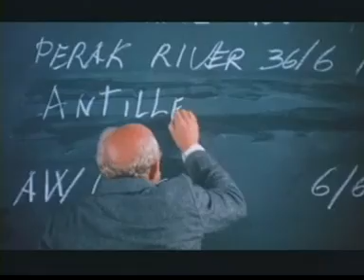เบิร์น 1969 ตอน 1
เรื่องราวการแย่งชิงผลประโยชน์ของคนผิวขาวผู้เป็นเจ้าอาณานิคม โดยใช้คนพื้นเมืองผู้ถูกกดขี่เป็นหุ่นเชิดให้ทำการปฏิวัติ แต่คำว่า "เสรีภาพ ความเท่าเทียม" ก็เป็นเพียงคำพูดสวยหรูไว้หลอกล่อคนพื้นเมือง สุดท้ายอำนาจและผลประโยชน์ยังตกอยู่กับคนผิวขาวเหมือนเดิมเพียงแต่เปลี่ยนหน้าไปเท่านั้น